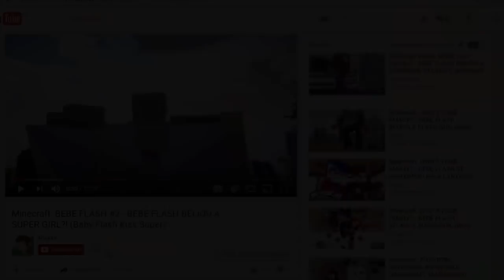Minecraft: WHO'S YOUR FAMILY? - BEBÊ BEN 10 BEIJOU A ESTELAR! (Os Jovens Titans em Ação)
► O bebê ben 10 omnitrix invadiu a base dos jovens titans em ação no minecraft, lá ele encontrou a bebe estelar e eles viraram amigos. O bebe flash usou o poder do Omnitrix para virar vários aliens como quatro braços, diamante, cipó selvagem, friagem, xlr8 e muito mais. O bebê ben 10 beijou a estelar?! Confere aí! 😀 Qual outro herói da Cartoon Network você quer ver no canal? Comenta aí e seu nome pode aparecer no vídeo! ◄

✗ Skype: matheusbelety